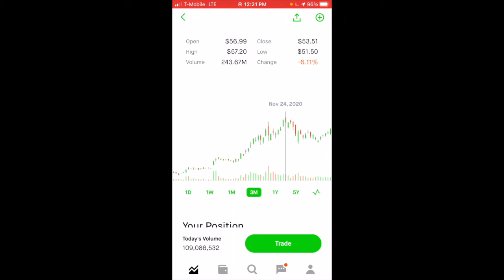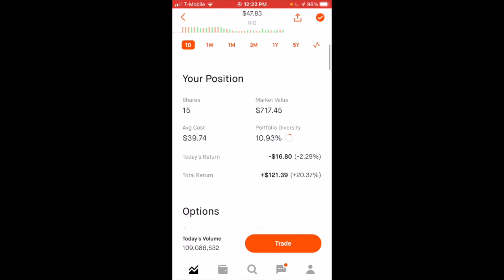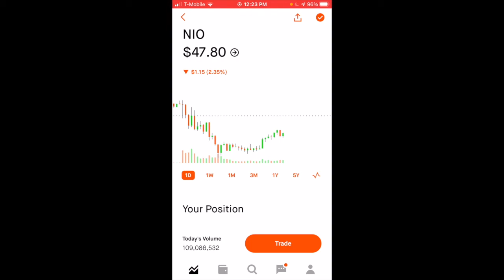Buy the dip on NIO today? My thoughts going forward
Hey guys giving my tips on NIO being red today and what I'm doing. I am not a financial advisor